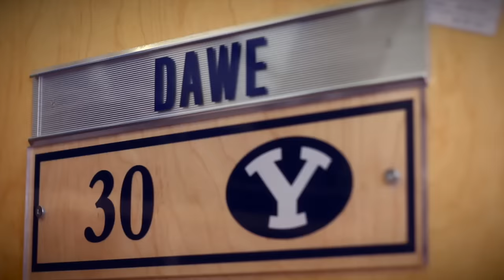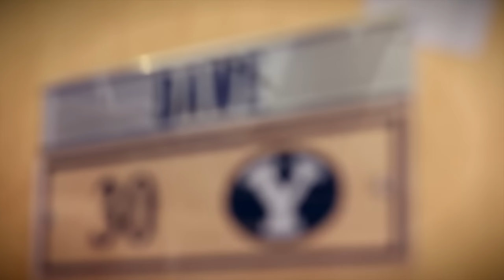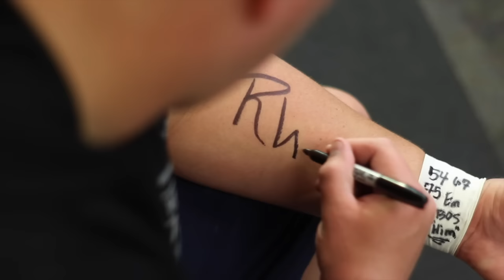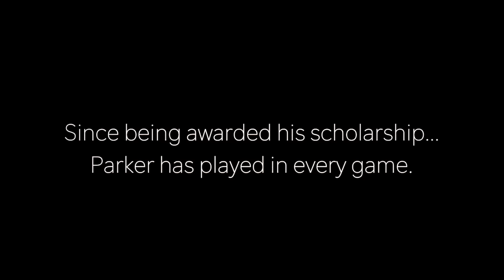Remember Why You Play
Parker Dawe walked onto BYU's football program 4 years ago. Recently being awarded a full scholarship, he shares what has kept him motivated.